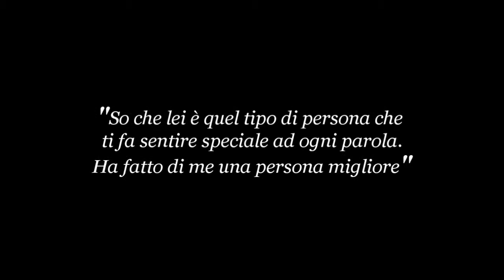Josephine Olsen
Premettendo che dovevo fartelo da Natale e che ho avuto problemi con il colore, voilà tutto per te *_*
sperando che ti piaccia, cooff.